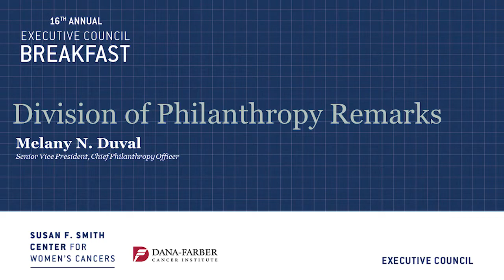Melany Duval at the Susan F. Smith Center Executive Council Breakfast | Dana-Farber Cancer Institute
Melany Duval, Senior Vice President, Chief Philanthropy Officer at Dana-Farber Cancer Institute addresses over 300 local women business and community leaders at the 2019 Susan F. Smith Center for Women's Cancers Executive Council Breakfast on April 5, 2019.

This annual breakfast presents the latest cutting-edge research and treatment being conducted at Dana-Farber to help eradicate women's cancers. Funds raised support the Smith Center's Innovation Fund for new research.